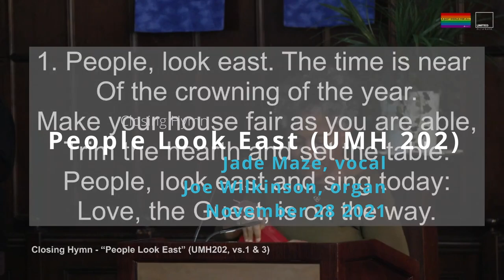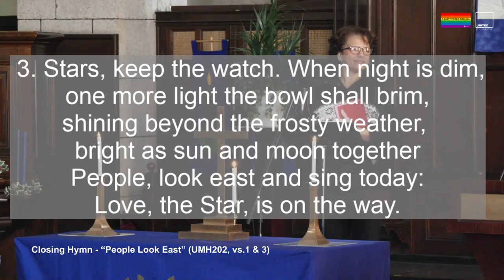People Look East (UMH 202, vs. 1 & 3)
ClosingHymn "People Look East" (UMH #202)

202. People Look East

1. People, look east. The time is near
Of the crowning of the year.
Make your house fair as you are able,
Trim the hearth and set the table.
People, look east and sing today:
Love, the guest, is on the way.

 3. Stars, keep the watch. When night is dim,
one more light the bowl shall brim,
shining beyond the frosty weather,
bright as sun and moon together
Love, the Star, is on the way.